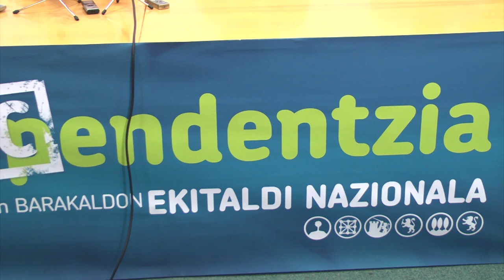Urriaren 13an BECen, independentzia aldarri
Euskal Herria Bilduk ekitaldi nazionala deitu du urriaren 13rako, Barakaldoko BECen. Independentziaren aldeko ekitaldia izango da, Euskal Herriaren ordua heldu dela adierazteko ekitaldia. Gonbidatuta zaudete